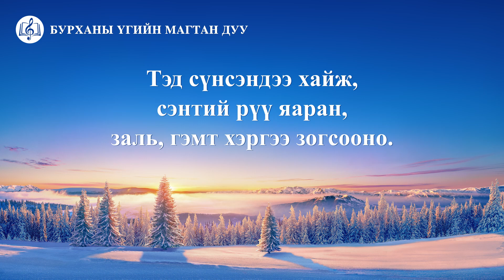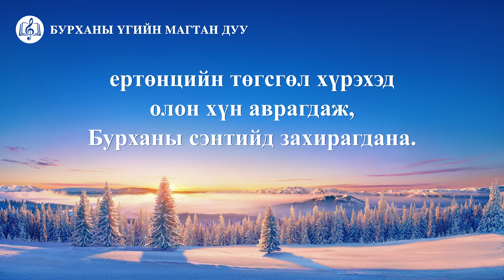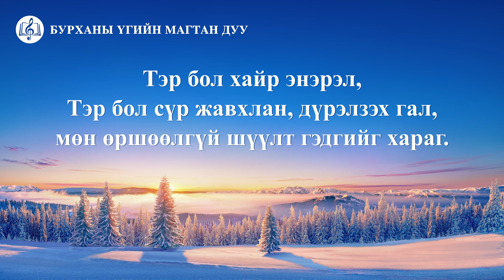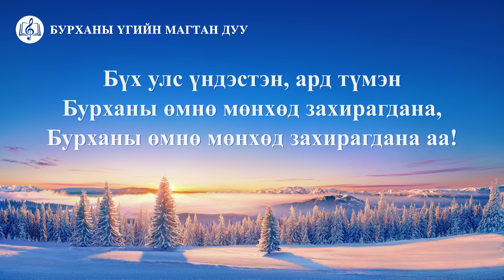Христийн сүмийн дуу “Сэнтийгээс долоон аянга гарч ирдэг” Lyrics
Ⅰ
Цангинах дуунаас нь хэн ч зугтааж, нуугдаж чадахгүй. Цахилгаан цахиж, аянга нүргэлж, тэнгэр газар өөрчлөгдөн, хүмүүс үхлийн ирмэгт ирж, ширүүн аадар дэлхийг бүрхэнэ. Аянга цахилгаан цахиж, хүмүүс айн чичирнэ. Хоёр талдаа иртэй хурц илд тэрслүү хөвгүүдийг цохино. Дараа нь уйлаан давлагаалж, зарим нь түгшин сэрнэ. Тэд сүнсэндээ хайж, сэнтий рүү яаран, заль, гэмт хэргээ зогсооно. Тэдний хувьд сэрэхэд хэт их оройтоогүй. Долоон аянга сэнтийгээс гарч, тэнгэрт цуурайтна. Орчлон ертөнц донсолж, тэнгэр газар орвонгоороо эргэнэ. Долоон аянга сэнтийгээс гарч, тэнгэрт цуурайтна. Орчлон ертөнц донсолж, тэнгэр газар орвонгоороо эргэнэ.
Ⅱ
Бурхан сэнтийгээсээ хүний зүрхний гүнийг харж, Өөрийг нь үнэхээр хүсдэг хүмүүсийг аварч, тэднийг өрөвдөнө. Юунаас ч илүү Өөрийг нь хайрлаж, хүслийг нь ойлгодог, эцсээ хүртэл дагадаг хүмүүсийг Бурхан мөнхөд аварна. Агуу цагаан сэнтийн шүүлт олон нийтэд илчлэгдэн, шүүлт эхэлсэн гэдгийг бүх хүнд зарлана. Долоон аянга сэнтийгээс гарч, тэнгэрт цуурайтна. Орчлон ертөнц донсолж, тэнгэр газар орвонгоороо эргэнэ. Долоон аянга сэнтийгээс гарч, тэнгэрт цуурайтна. Орчлон ертөнц донсолж, тэнгэр газар орвонгоороо эргэнэ.
Ⅲ
Үг нь сэтгэлээсээ биш, эргэлздэг, итгэлгүй, цагийг дэмий нөхцөөдөг, Бурханы хүслийг ойлгодог, гэвч хэрэгжүүлж чаддаггүй ийм хүмүүс гарцаагүй шүүгдэх болно. Сэнтийгээс долоон аянга хүнгэнэн цуурайтаж, ертөнцийн төгсгөл хүрэхэд олон хүн аврагдаж, Бурханы сэнтийд захирагдана. Амийн энэ гэрлийг даган хүн амьд үлдэх аргаа хайна. Яах ч аргагүй болоод тэд Бурханд ирж шүтэн мөргөнө. Төгс Хүчит, жинхэнэ Бурханы нэрийг тэд амаараа дуудна. Дэлхийн зах хязгаарт буй хүмүүс Бурхан бол зөвт, Бурхан итгэмжит, Тэр бол хайр энэрэл, Тэр бол сүр жавхлан, дүрэлзэх гал, мөн өршөөлгүй шүүлт гэдгийг хараг. Долоон аянга сэнтийгээс гарч, тэнгэрт цуурайтна. Орчлон ертөнц донсолж, тэнгэр газар орвонгоороо эргэнэ. Долоон аянга сэнтийгээс гарч, тэнгэрт цуурайтна. Орчлон ертөнц донсолж, тэнгэр газар орвонгоороо эргэнэ, тэнгэр газар орвонгоороо эргэнэ. Бүх хүн үнэмшиж, Бурханыг дахиж шүүж, эсэргүүцэхгүй. Огторгуй ертөнц даяар, хүн бүр Төгс Хүчит Бурхан бол цор ганц жинхэнэ Бурхан гэдгийг мэдэг. Бүх улс үндэстэн, ард түмэн Бурханы өмнө мөнхөд захирагдана, Бурханы өмнө мөнхөд захирагдана аа!